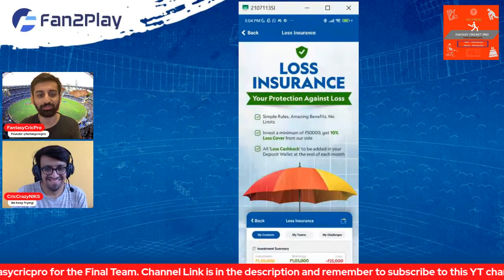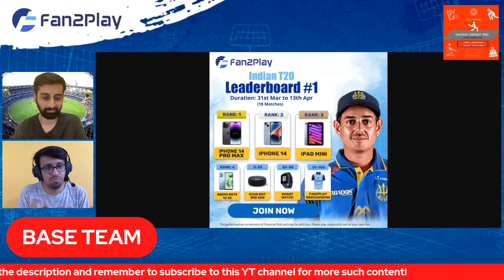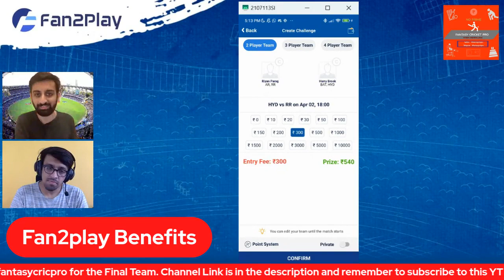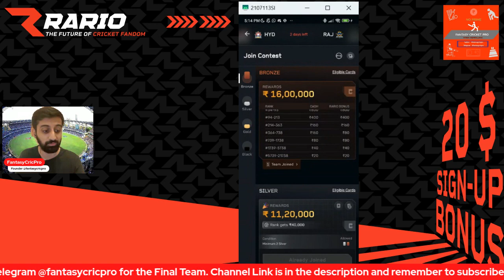SRH vs RR Dream11 Prediction IPL 2023 | RR vs SRH Exchange 22 + Rario | Tata IPL 4th Match